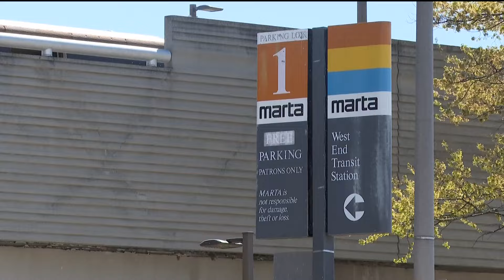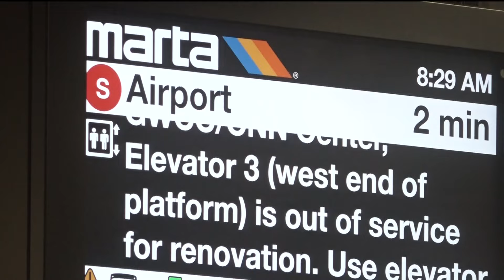New MARTA rail stations could cost hundreds of millions of dollars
MARTA officials discussed the future of new planned rail stations on existing lines during a committee meeting Thursday.